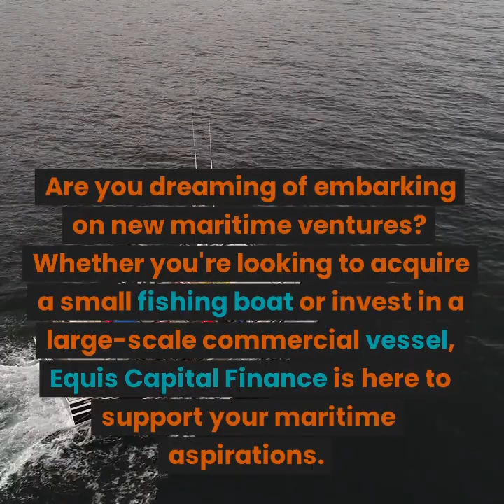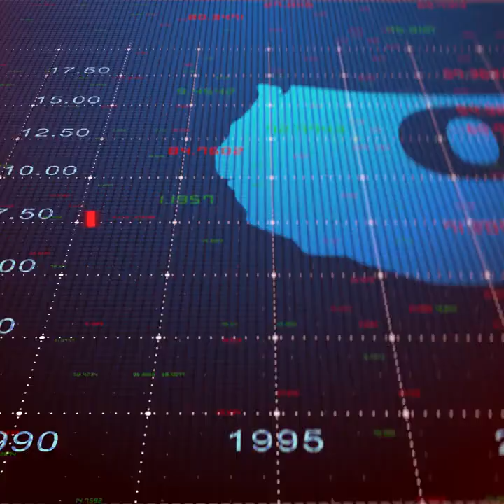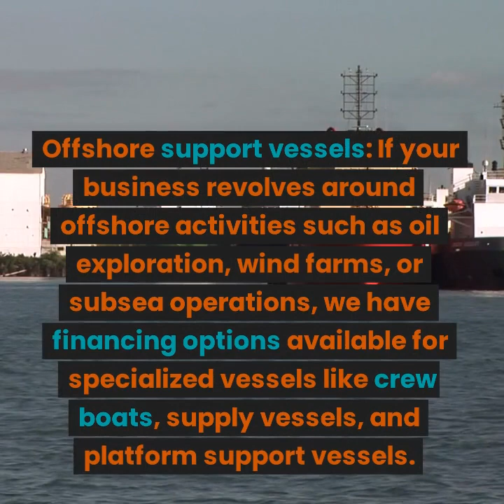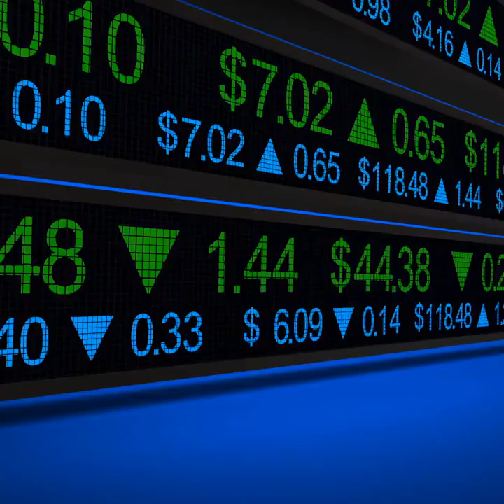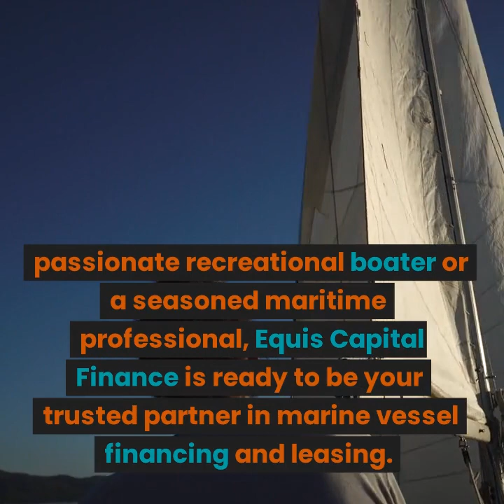Equis Capital Finance- Marine Leasing and Financing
Whether you're looking to acquire a small fishing boat or invest in a large-scale commercial vessel, Equis Capital Finance is here to support your maritime aspirations. As a leading financial institution specializing in marine financing, we offer a comprehensive range of services tailored to meet your specific needs. With the capability to finance and lease marine vessels up to $50,000,000, we are your trusted partner in making your nautical dreams a reality.